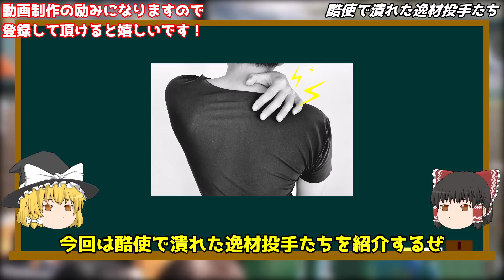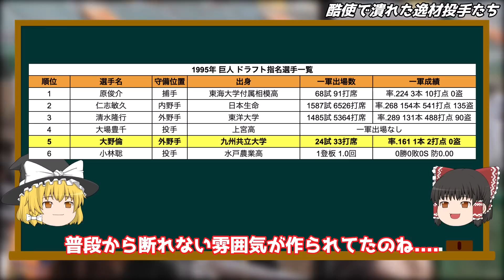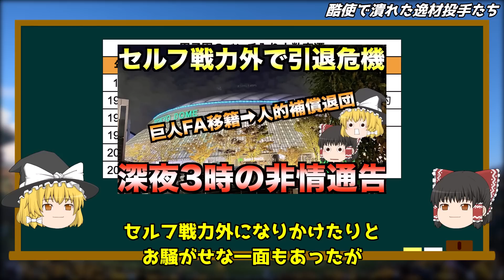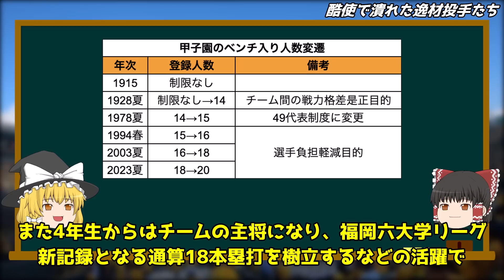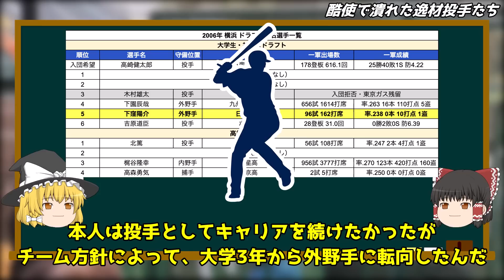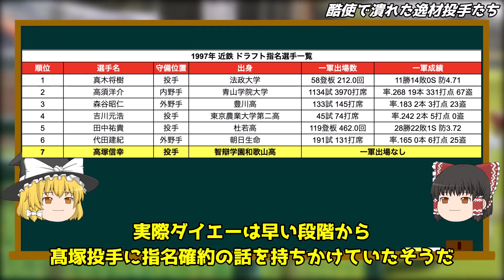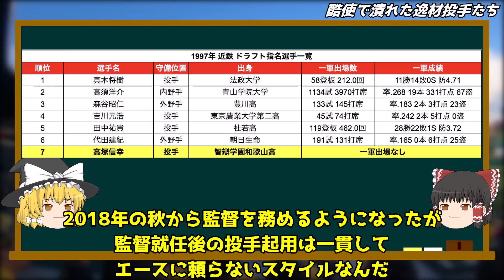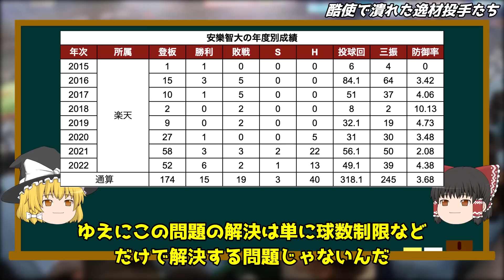【同僚から鎌で追い回される】甲子園で酷使されて投手生命が終わってしまった逸材4選【プロ野球】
■関連書籍
・甲子園という病

・沖縄を変えた男

■関連動画
・【土下座謝罪】歴代中日で球団フロント・首脳陣と主力が対立して放出されてしまったトレード3選【プロ野球】

・【親会社批判】フロントのありえない失言でFA退団を決意した選手3選【投手編】

・【金銭トレードから首位打者】中日ドラゴンズが大損してしまったしくじり格差トレード3選【プロ野球】

・【確執】球団フロントと大揉めした結果全盛期の主力選手が放出されてしまったトレード3選【プロ野球】

・【神助っ人】外国人選手をトレード放出後に他球団で活躍してしまった格差トレード3選【プロ野球】

・【引退覚悟】他球団への移籍を拒否してフロントと大揉めたした選手3選【プロ野球】

■格差トレードシリーズ動画
・【格差】読売巨人だけが一方的に大損してしまったしくじりトレード3選【プロ野球】

・【衝撃】阪神タイガーズだけが一方的に大損してしまったしくじり格差トレード3選【プロ野球】

・【再覚醒】オリックスだけが一方的に大損してしまったしくじり格差トレード3選【プロ野球】

・【前代未聞の移籍拒否】ホークスだけが一方的に大損してしまったしくじり格差トレード3選【プロ野球】

・【横浜を出る喜び】ベイスターズだけが一方的に大損してしまったしくじり格差トレード3選【プロ野球】

■過去動画
・【不死鳥】西武を戦力外になった後に他球団で大活躍した選手3選【プロ野球】

・【１年総額33億】超大型補強しながら巨人が優勝できなった”暗黒”シーズン3選【プロ野球】

・【衝撃】新・3大即戦力外ドラフト！優勝から数年でチームに暗黒時代をもたらした悲劇【プロ野球】

・【悲惨】あまりにも弱過ぎてシーズン途中で解任された監督3選【プロ野球】